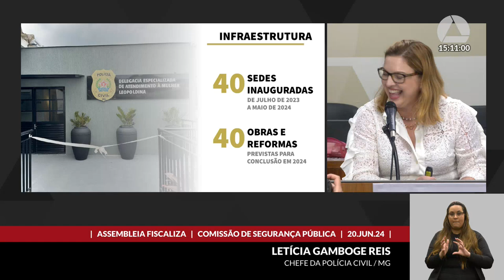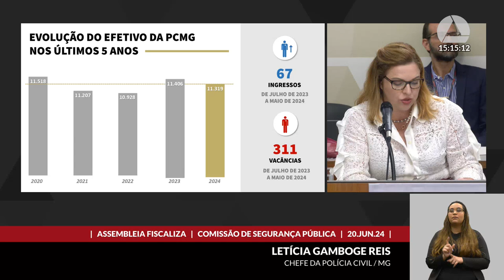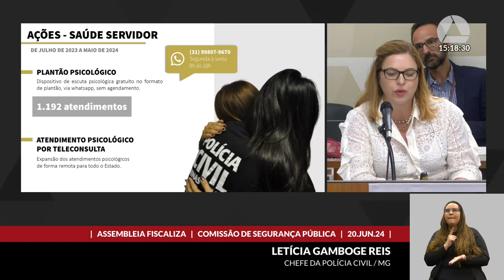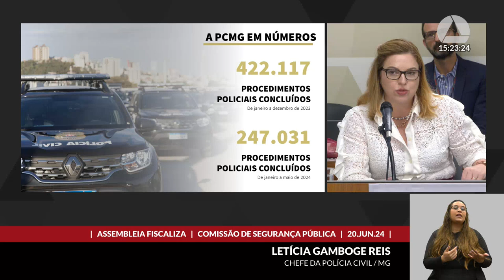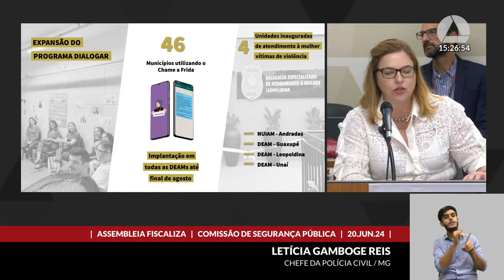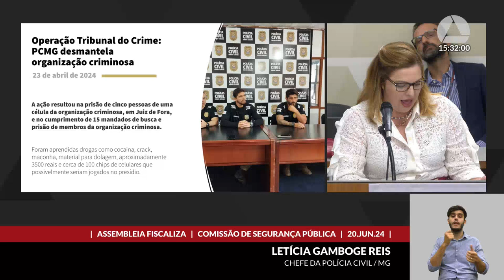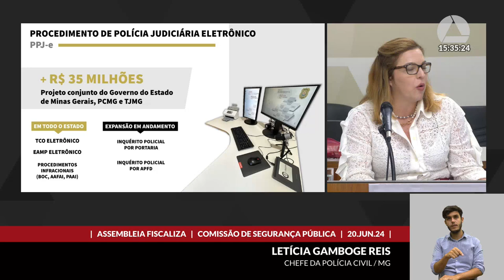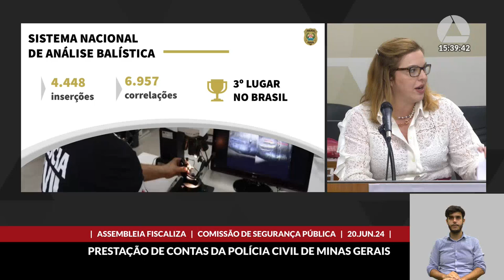20/06/2024 15:00 - Comissão de Segurança Pública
Finalidade da audiência: Receber a prestação de informações sobre a gestão da Polícia Civil do Estado de Minas Gerais, no âmbito do Assembleia Fiscaliza - Prestação de Contas, considerando o período de 1º de junho de 2023 a 31 de maio de 2024.